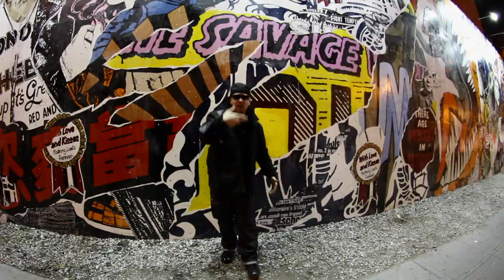D.I.V. - The Foundation (Prod. by Joey C & D.I.V.)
Official Music Video for "The Foundation" by D.I.V. Directed by Dic Willie
Produced by Joey C & D.I.V. Engineered, Mixed, & Mastered by D.I.V.

Follow us @div2g, @itssood and @joeycbeats

The Foundation:
Rapper/engineer D.I.V., which is an acronym for Destiny In Vision, is greatness in the making. Referred to by many as D.I., he possesses a unique style and sound, a New York minute work ethic, and an approach that is unorthodox in contrast to the current state of hip hop. Born in Yonkers, NY, growing up throughout Westchester, and currently residing in Yonkers, The Italian/Irish lyricist has a sharpened craft and unparalleled outlook. His sound is powerful, smooth and deep while still being delivered in a fresh format. D.I.V. got started in music as a child playing his grandmother's piano and singing before he could really put his words together. He began rapping and recording at 14 on hand held cassette decks as a hobby. From there on the music evolved along with the content, sound and level of commitment. He became an engineer out of need as opposed to want, and as a lyricist it compliments his craft impeccably. He lists some eclectic influences as Bob Marley, Barry White, Pink Floyd, Issac Hayes, Eric B & Rakim, The Lox, Nas, Tupac, and Wu Tang.

 The past two and half years have seen the evolvement of Joey C, producer extraordinaire and 17-year-old cousin of D.I.V.  Joey C possesses a seemingly limitless ability to soothe the ear of the modern music fan.  His hard drum knocks and signature walking high hats guide listener's ears through a melodic sojourn.  As evidenced by the production credits on Vision's the Foundation, Joey C has re-formulated D.I.V.'s passion for music into gritty New York scores:  "The fact that I could create with one of the people I love most, someone who I grew up with and consider a brother, and then turn around and make such amazing material, has led me to believe that this whole situation was God-sent. I believe we were meant to do this because it is so natural and always comes out top notch.  Joey is an irreplaceable addition to my team, and he has a bright future ahead of him."

 D.I.V. and his brother Nuf Sed are architects of the duo So O.D.  In D.I.V.'s own words,

 "Me and Nuf started this group based on our work ethic and ability to just knock tracks out in large quantities quickly. He is an incredible artist, and has helped me develop so much musically. Personally, So O.D. has given me a foundation to rebirth the artist D.I.V.  So O.D. is an expression we would say during recording, like, "Yo!  Be easy, you're od'in on em."  After a while we began saying, "It's so o.d! on the tracks."  Before you know it, we are 'So O.D.'  We have a homegrown natural chemistry, and paralleled work ethic. We are so different in many ways, but it makes it that much iller when we collaborate, and our reach is so much greater.  Nuf Sed is yet another irreplaceable part of the team and is talented beyond description."

Giant G Fam-Milli is D.I.V.'s Street Team consisting of D.I.V., Nuf Sed, D Boi (a.k.a. The Bad Guy) and Sha Jiggs. The four artists formed the group two years ago, and it has transformed into a movement grown in the streets, powered by dreams, and solidified by reality.  A Ha and Krayon have also taken positions on the team, as has Ay Sincere, G Fam's digital media specialist.  The groups concentrated online expansion effort has paved new promotional avenues and created further investment opportunities.  For further information about how to become involved in Street Team promotion and/or investment in the group, please send comments/questions to: .